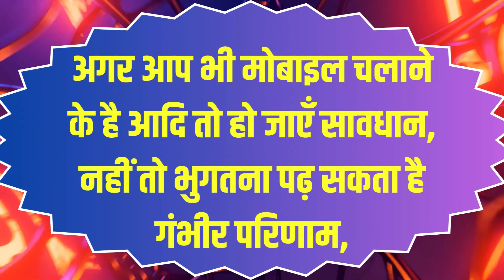अगर दिन में डेढ़ घंटे से ज्यादा बिताते हैं मोबाइल पर तो जान लें इसके 4 गंभीर नुकसान,